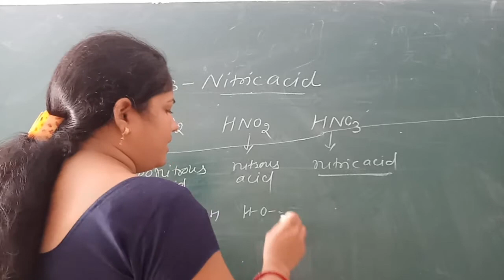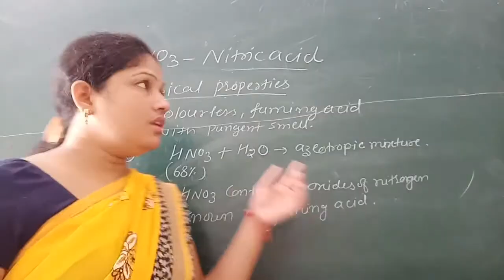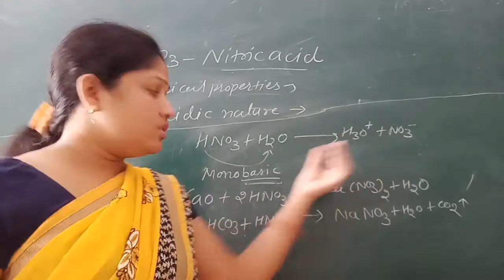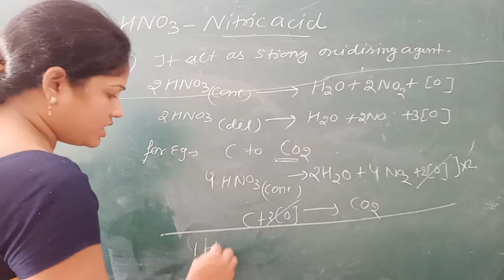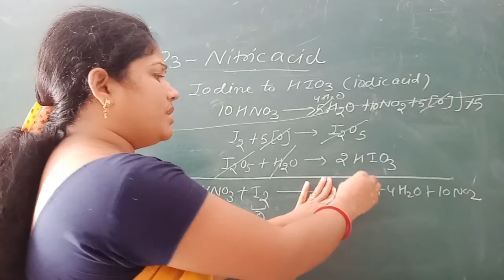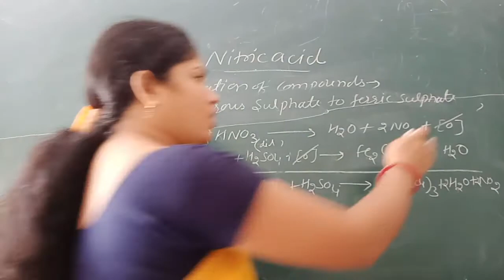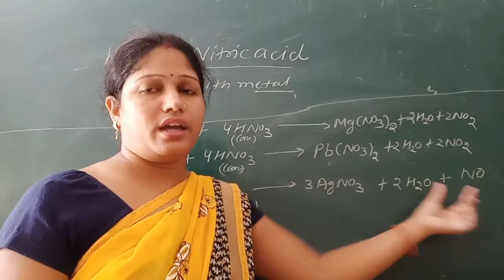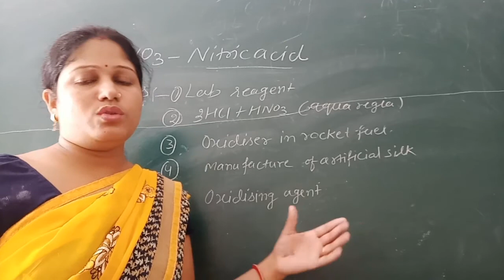CHEMISTRY P-BLOCK ELEMENTS NITRIC ACID